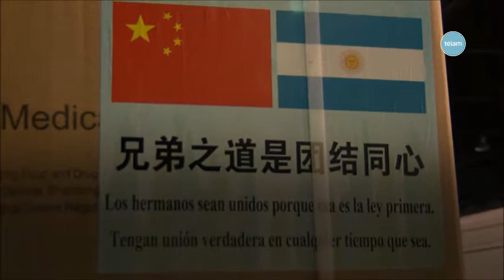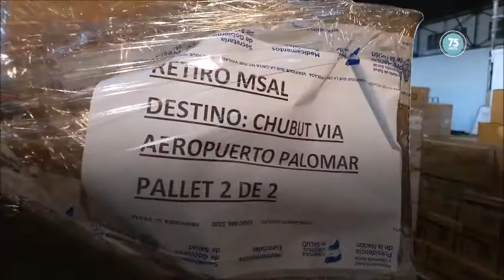Seis mil kilómetros y doce horas de vuelo para repartir insumos médicos críticos en tres provincias